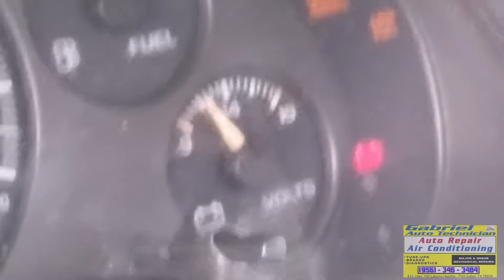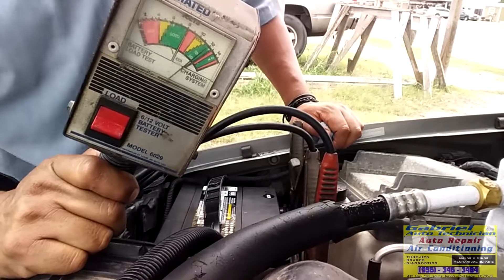Customer Replaced The Battery On His Truck. The Next-Day Engine Dies. Chevrolet S-10. Part 1.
On This Video We Showing: The owner of this vehicle, changes the battery, and the next day he called me that the truck got stranded and he was unable to move it. He called his brother to pull the truck to the shop with a rope, then I charge the battery to check if the alternator was the one that fails, and replace it.

Thank you for all the comments.
I Appreciate the calls that lots of people Throughout the USA makes to my phone number, thanking me for record and upload my videos, it makes me feel proud, that I am helping people to save or to make some money.
I am making my videos with lots of love and with the meaning of helping you people.

Here Is This Link If You Like To contribute. Thank You.

If you found this video and it was useful,
So you can help me,

We always do our best to serve you better and fix your car properly.

Your Friendly Expert Automobile Repair Technician.
With more than 40 years of working in the auto repair field.

I am working on cars since they have contact points ignition
and carburetors when most of the built cars came with no air conditioning.

We Are Here To Help With All Your Auto Repair Needs.
We have the knowledge and the tools to do the job right.

Gabriel Auto technician
413 Highway 100,
Laguna Heights, TX.

Auto Air Conditioning Repair and Recharge
Brakes,
Tune-Ups,
Radiators,
Shock Absorbers,
Water Pumps,
Timing Belts,
Oil Change,
Fan belts,
Struts,
Suspension,
Transmission Service,
Computer Diagnostics,
Paint and Bodywork.
Iron Welding.